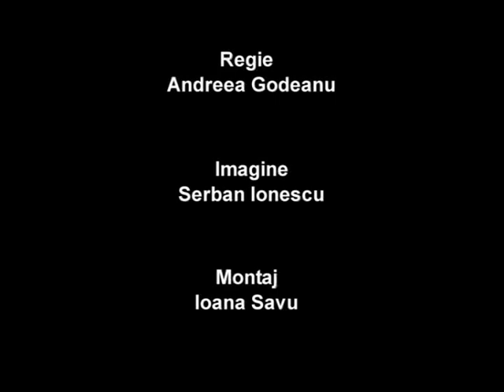Teo T. - Vreau sa fug ( muzica si versuri MIhai Ogasanu )